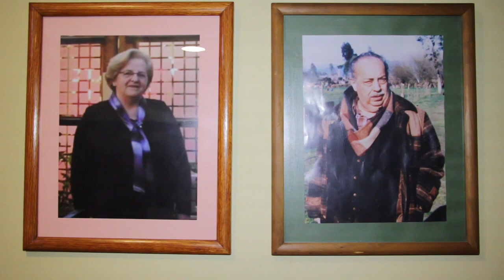Microrecuerdos con Miguel Ángel Morales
ICC financiada por la convocatoria para el Financiamiento de Iniciativas de Fortalecimiento de Organizaciones Culturales Comunitarias 2020.